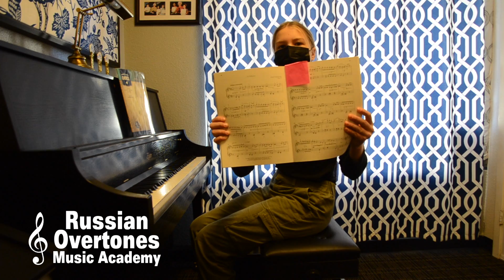Sasha Ivanov festival 2022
Raiders in the Night , Scherzo